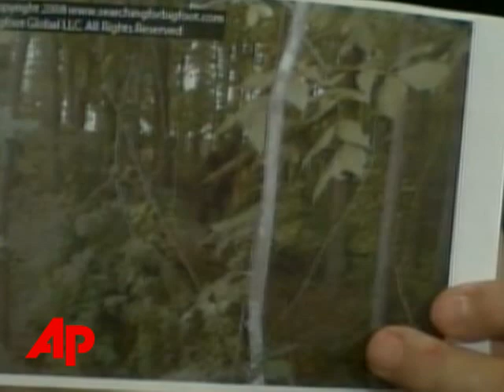Do You Think This Is Bigfoot?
The two Georgia men who claim to have stumbled across a Bigfoot corpse didn't present more than a couple of inconclusive photos to a press conference Friday. (Aug. 15)